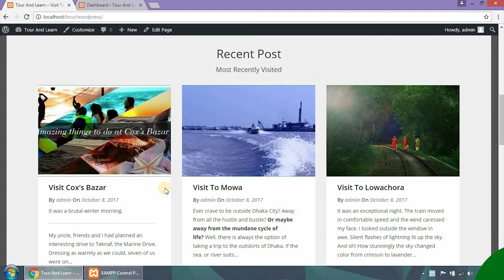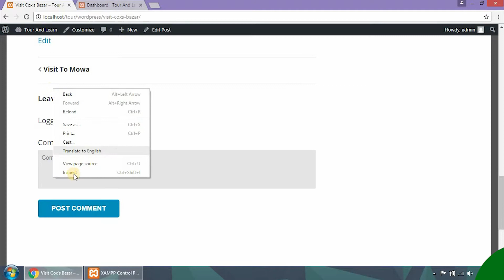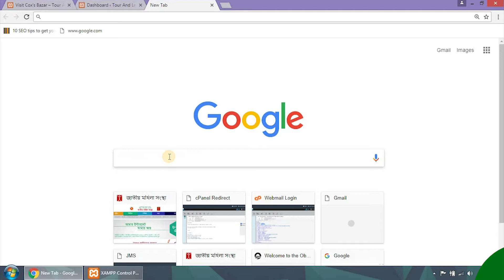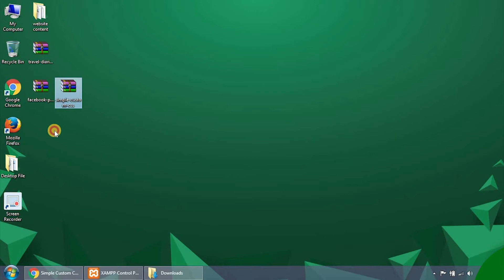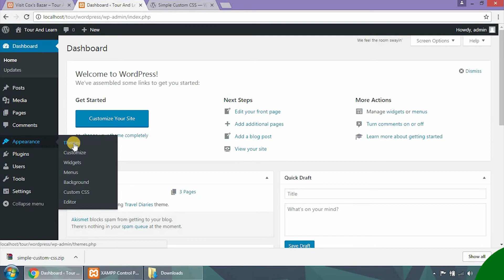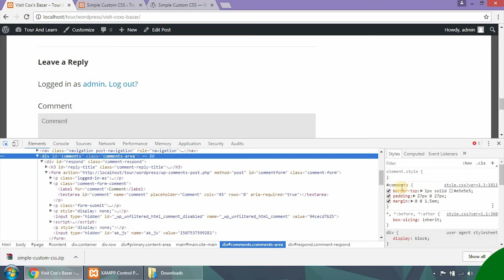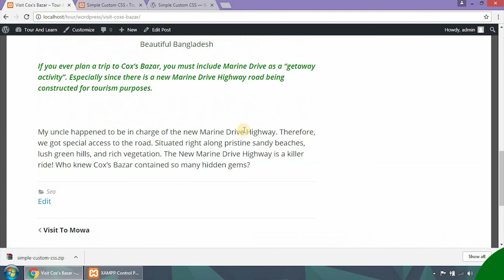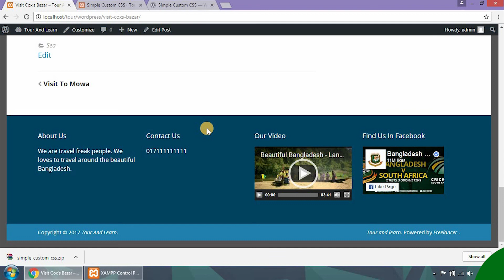Wordpress-26 (Custom Editing Part 03)